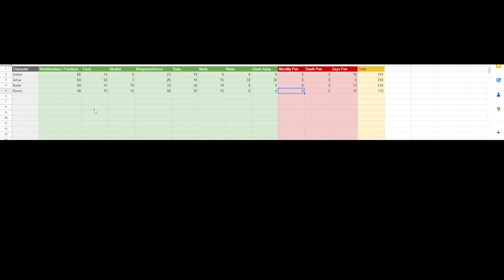Bruno Solo High Score Challenge #6 - This War of Mine!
Today we continue the High Score run with Bruno!